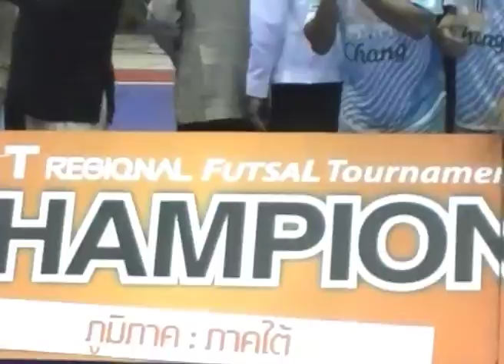ภูเก็ต 4 2 ระนอง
ภูเก็ต ยูไนเต็ด (เสื้อฟ้า) ชนะ ระนอง (เสื้อขาว) 4-2 รอบชิงชนะเลิศการแข่งขันฟุตซอล ภูมิภาค "แคท ริจินอล ฟุตซอล ทัวร์นาเม้นต์ 2011" โซนภาคใต้ เมื่อวันที่ 23 ก.ค. 2554 ที่โรงยิมเนเซี่ยม จ.สุราษฏร์ธานี เนื้อข่าวเข้าไปอ่านได้ที่